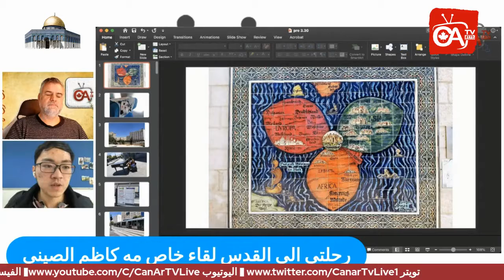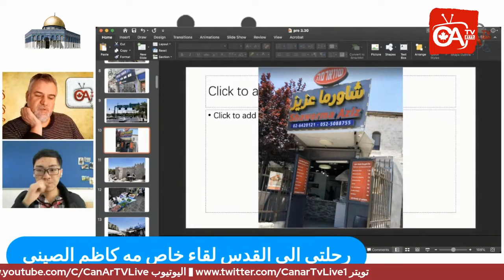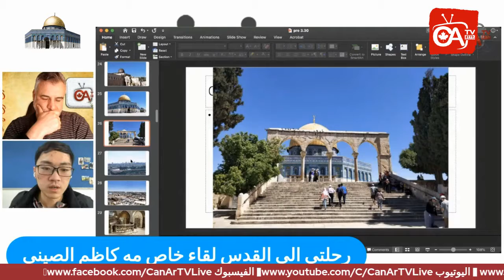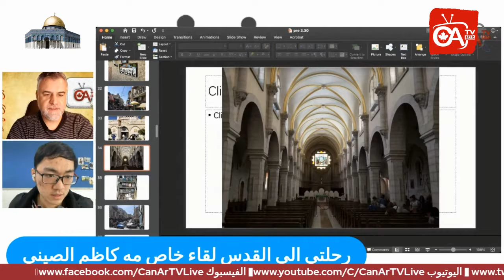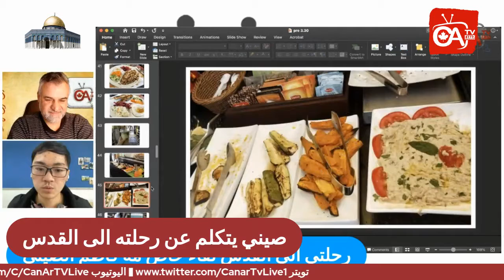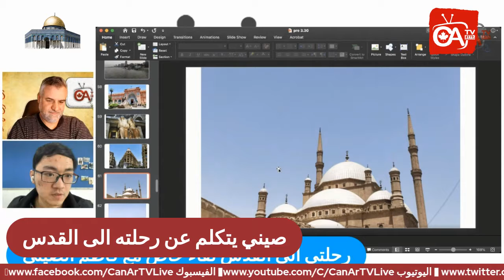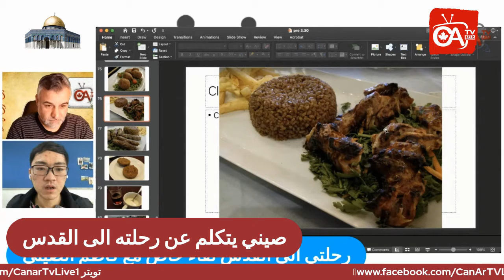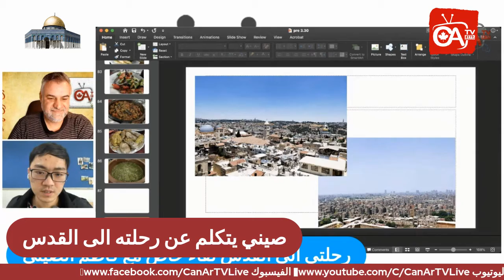صيني يتكلم عن رحلته الى القدس